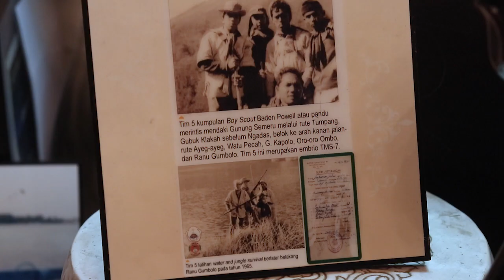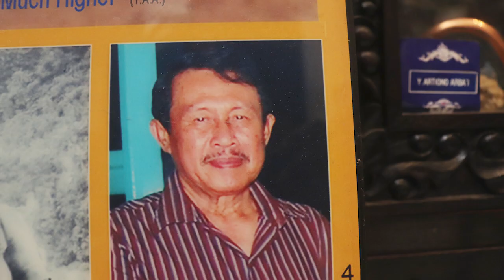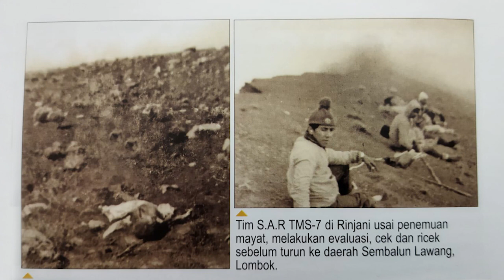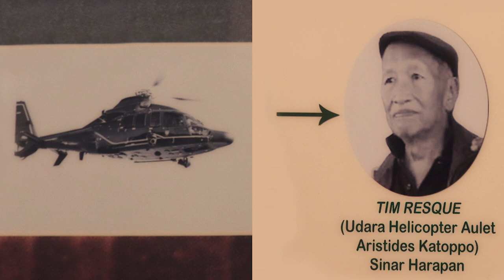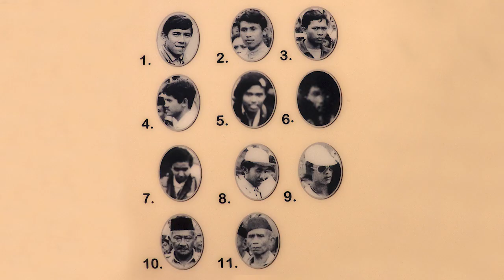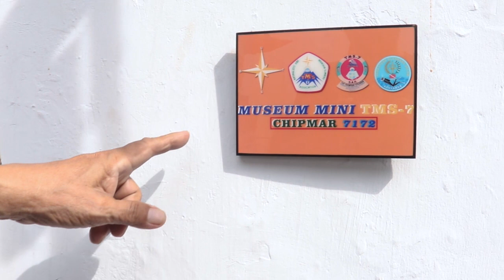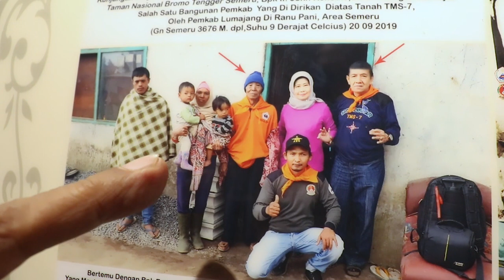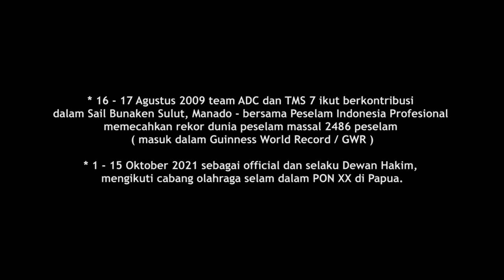SOSOK - YON ARTIONO ARBA`I - Eps.2 " Evakuasi SOE HOK GIE dan IDHAN LUBIS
SOSOK adalah sebuah program video informasi dan sejarah  mengenai " 12 TOKOH PEGIAT OUTDOOR ( LIVING LEGEND ) " yang dikemas dalam bentuk tayangan dokumenter series.
Melalui tayangan ini kita dapat melihat dan mengenal juga dapat mengetahui cerita dari masing masing tokoh / pegiat outdoor ( living legend ) saat berkegiatan di alam terbuka dimasa lalu dan sekarang.  Tentunya banyak hal baik yang bermamfaat dan juga dapat mengedukasi para pegiat outdoor Indonesia, khususnya untuk anak muda dan pemula.

YON ARTIONO ARBA`I

* 9 Oktober 1971 berhasil menancapkan Bendera Merah Putih,  Bendera Universitas Brawijaya dan Bendera TMS 7 di puncak Gunung Kinabalu 13455 feet, 4175 mdpl Sabah Malaysa. Pendakian puncak Kinabalu dengan Route Selatan, Tawao, Team TMS 7 - Route Barat, Serawak, Team Wanadri merupakan perhimpunan pegiat alam pertama keluar negeri dan menancapkan Merah Putih di Puncak Kinabalu.

* 15 Agustus 2007 bersama 16 orang terpilih mendapatkan anugerah bintang jasa dari  Presiden Republik Indonesia yaitu Bapak Susilo Bambang Yudoyono di istana negara.

* 16 - 17 Agustus 2009 team ADC, TMS 7 ikut berkontribusi dalam Sail Bunaken Sulut, Manado - bersama Peselam Indonesia Profesional memecahkan rekor dunia peselam massal 2486 peselam ( masuk dalam Guinness World Record / GWR )

* 1 - 15 Oktober 2021 sebagai official dan selaku Dewan Hakim, mengikuti cabang olahraga selam dalam PON XX di Papua.

FILM DOKUMENTER SERIES " SOSOK "
TAYANG SETIAP HARI SABTU ( MINGGU 1 - 3 )

Disponsori oleh :
- Tms 7
- CAHAYA INDAH SANGSURYA
- Adhyaksa Diving Club

Didukung oleh :
Pocerstuff

Follow Instagram : @tanahpictures